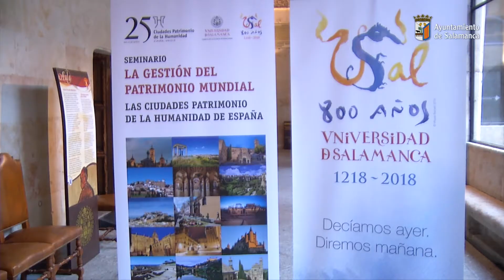"La Gestión del Patrimonio Mundial"